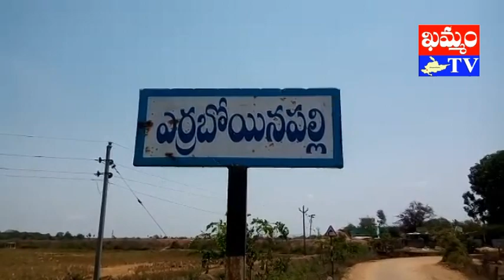khammam tv : ఎర్రబోయినపల్లిలో బతుకమ్మ సంబురాలు bathukamma samburalu in mpps at yerraboinapalli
హబీబ్, కల్లూరు రిపోర్టర్, ‘ఖమ్మం టీవీ’
ఎర్రబోయినపల్లిలో బతుకమ్మ సంబురాలు
ఖమ్మం జిల్లా కల్లూరు మండలం పాత ఎర్రబోయినపల్లి MPPS లో బతుకమ్మ సంబురాలు నిర్వహించారు. ఉపాధ్యాయులూ, విద్యార్థులు కలిసి బతుకమ్మలను అందంగా పేర్చారు. బతుకమ్మలను మధ్యలే పేర్చి ఆట పాటలతో సందడి చేశారు. కార్యక్రమాన్ని పాఠశాల ప్రధానోపాధ్యాయులు రహీం, విద్యావాలంటీర్లు రమాదేవి, గౌతమి తదితరులు పర్యవేక్షించారు.

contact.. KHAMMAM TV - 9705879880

khammamtv, khammam tv, khammam kaburlu, ఖమ్మం టీవీ, ఖమ్మం కబుర్లు, ఎర్రబోయినపల్లిలో బతుకమ్మ సంబురాలు bathukamma samburalu in mpps at yerraboinapalli